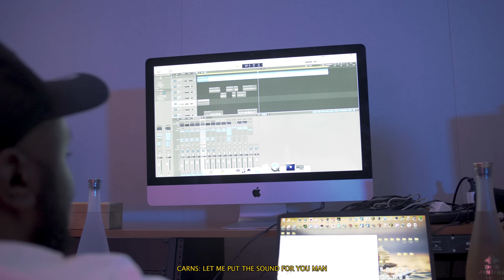Carns Hill ft Skrapz X Blade Brown - Hold Up